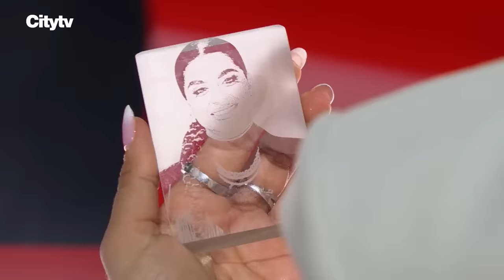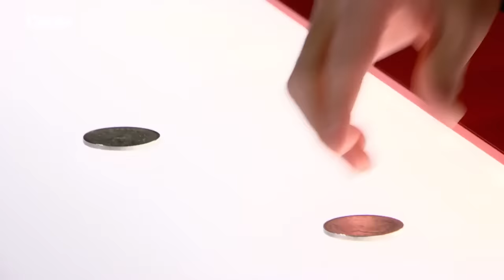ALL Magic Auditions from Canada's Got Talent 2023!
All Magicians from Canada's Got Talent 2023! Featuring Magic Ben, Will Stelfox, JP Parent and Atsushi Ono.